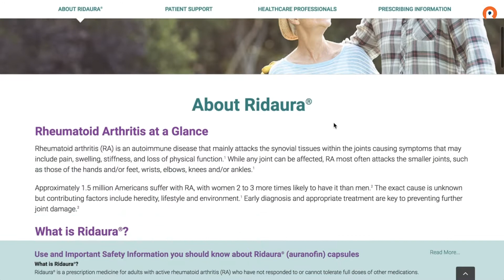Ridaura Website Tour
The prescription for this pharmaceutical website was to strike the right balance between serving patients and healthcare professionals.